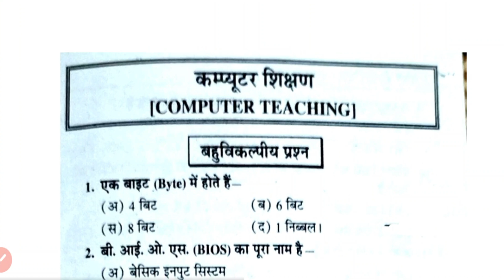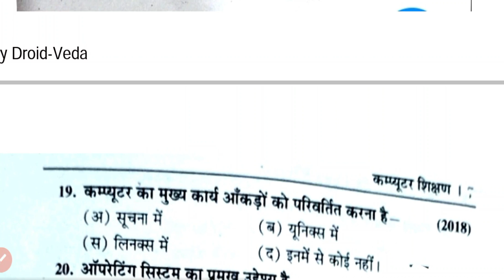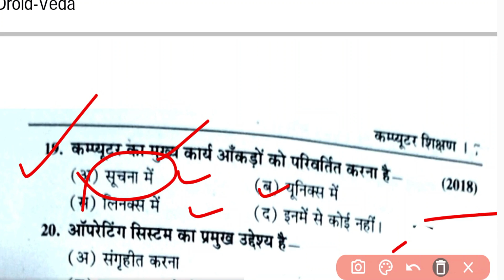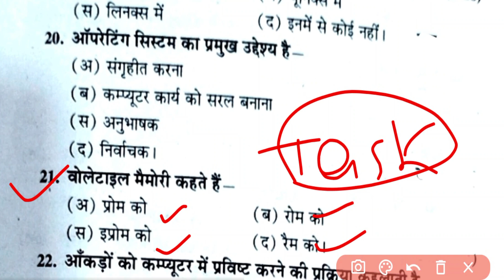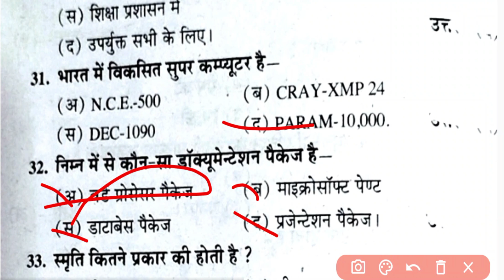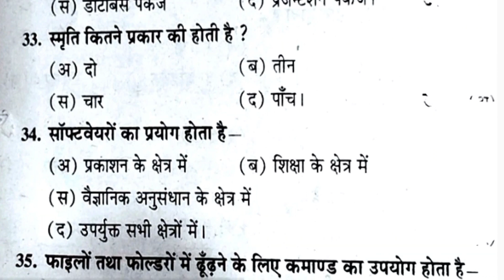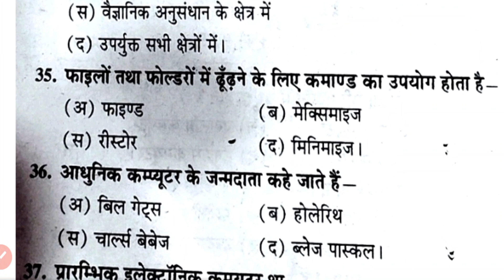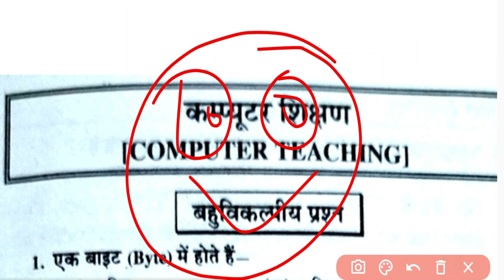UP Deled 1st Semester Computer Objective Question Rajan Series/Deled First Semester Computer MCQ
Shaliniclasses